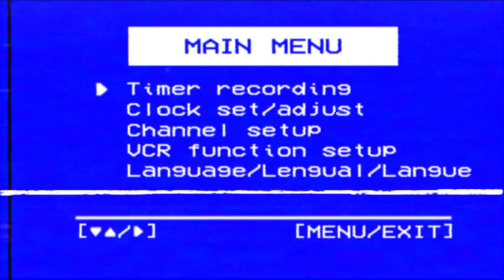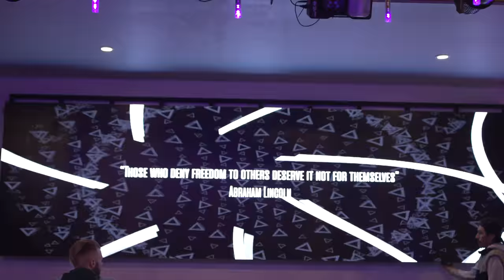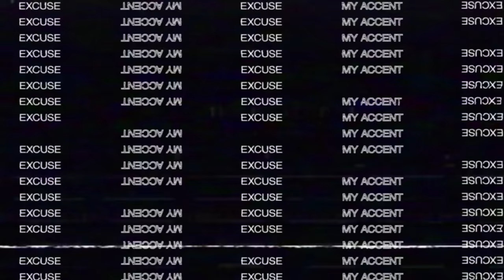Making of a Movement Vlog - Drei Ros & RobYoung - EP 01 [The Introduction]